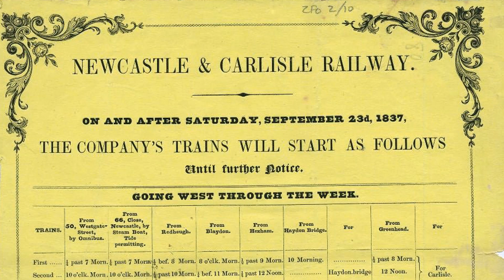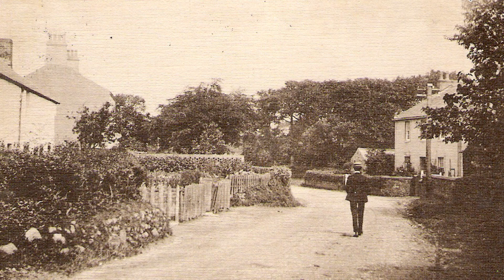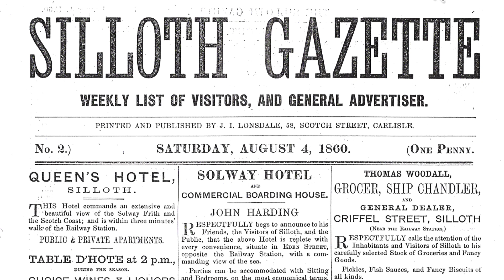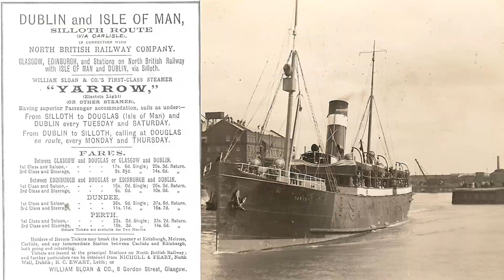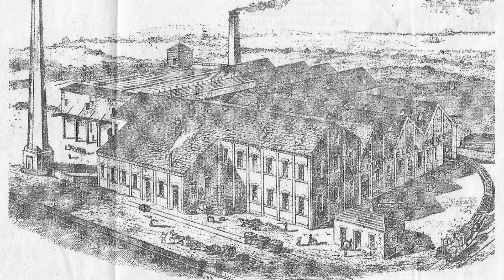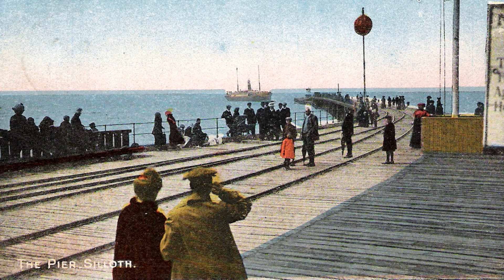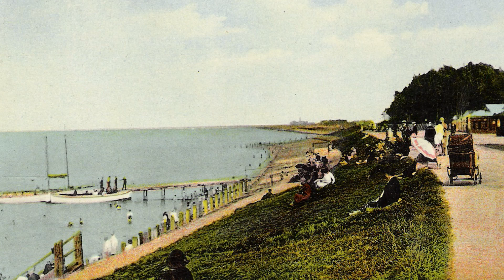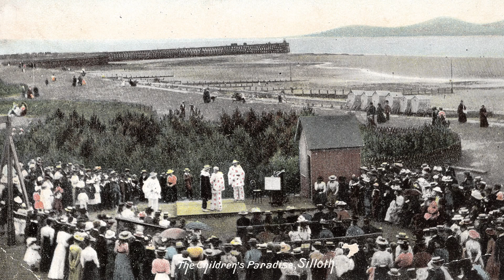SILLOTH HISTORY STORY 1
A short story of how Silloth began and the early development
With part 2 later years to follow